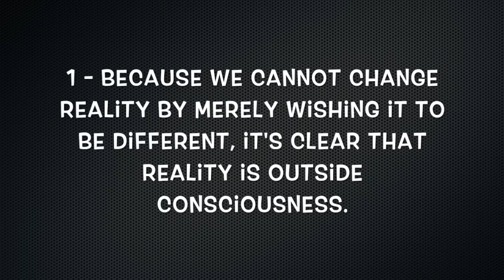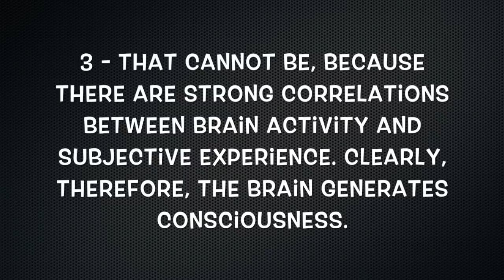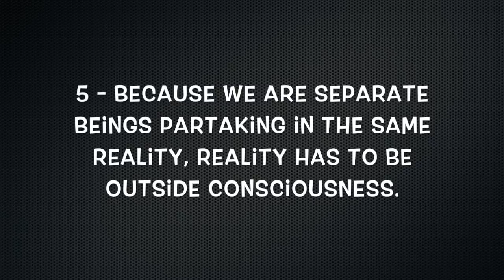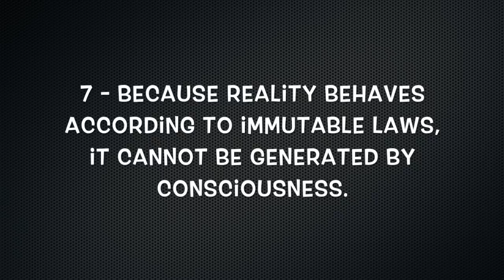Top 10 Materialist Fallacies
The top 10 most fallacious arguments used by materialists. For more, check out the book "Why Materialism Is Baloney":